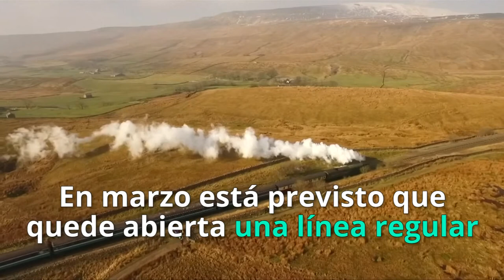El tren a vapor reaparece sobre las vías de Reino Unido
Hace más de medio siglo que la campiña inglesa no es recorrida por este icónico medio de transporte. Aquí verás el renacer de un clásico.